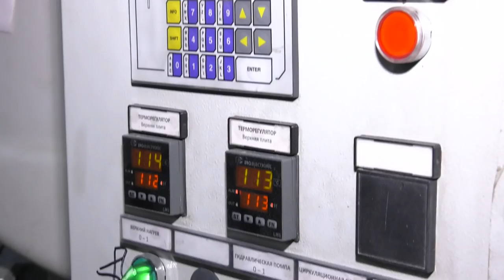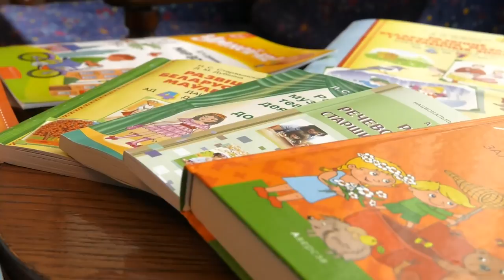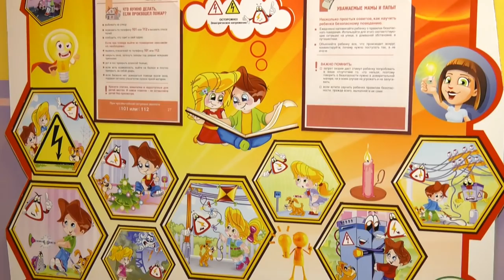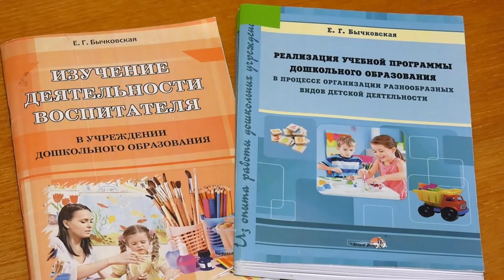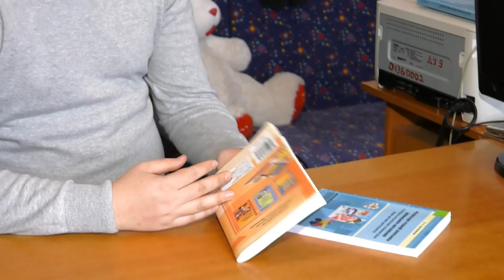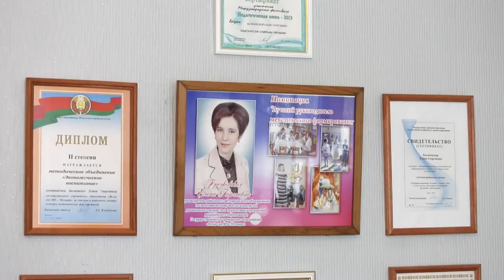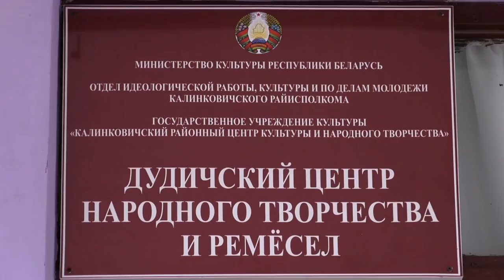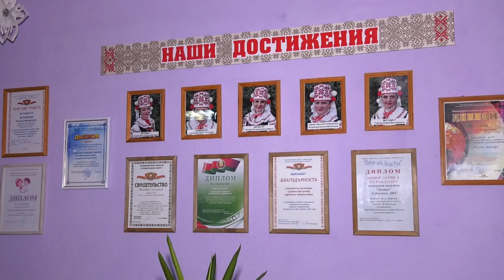Земля Наша 27.12.2018 Калинковичи и Мозырь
Светлана Шитова – облицовщик Калинковичского мебельного комбината
Ольга Сидоркина – мастер мебельного цеха, зам.председателя профкома Калинковичского мебельного комбината
Елена Бычковская – заместитель заведующего по основной деятельности ясли-сада №9 г.Мозыря
Наталья Качура – директор Дудичского центра народного творчества и ремёсел
Ольга Щеканова - художественный руководитель вокального ансамбля «Калиновый цвет» Дудичского центра народного творчества и ремёсел